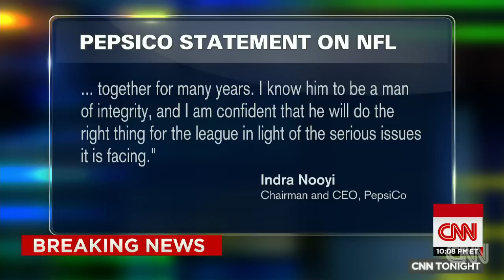Davis on NFL: 'This is a teaching moment'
Leigh Steinberg, Lanny Davis, and Jeetendr Sehdev join "CNN Tonight" to offer their reactions to Jonathan Dwyer's arrest